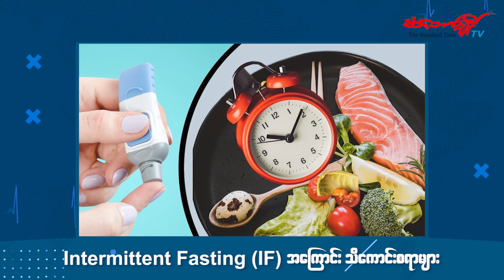Intermittent Fasting (IF) အကြောင်း သိကောင်းစရာများ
ဒီနေ့ခေတ်ရဲ့ လူမှုနေမှုပုံစံထဲမှာ ခေတ်နဲ့အညီဖက်ရှင်ကျတဲ့ ဝတ်စားဆင်ယင်မှုအပြင် ကျန်းမာပြီးစမတ်ကျတဲ့ခန္ဓာကိုယ်အချိုးအစားကို ပိုင်ဆိုင်ဖို့ စိတ်ဝင်စားသူတွေလည်း ပိုမိုများပြားလာပါတယ်။ ဒါနဲ့အတူ ကျန်းမာရေးလိုက်စားသူတွေနဲ့ ခန္ဓာကိုယ်သွယ်လျလှပလိုသူတွေအကြားမှာ ကိုယ်အလေးချိန် လျှော့ချတဲ့နည်း တစ်နည်းဖြစ်တဲ့ Intermittent Fasting (IF)ကလည်း ရေပန်းစားနေပါတယ်။

ဒီအတွက် IF ဆိုတာဘာလဲ ၊ ဒီနည်းလမ်းကိုလိုက်နာကျင့်သုံးတာက ခန္ဓာကိုယ်အတွက် ဘယ်လိုကျန်းမာရေး ကောင်းကျိုးတွေရနိုင်မလဲ၊ ဘာတွေရှောင်ကြဉ်ဖို့လိုမလဲဆိုတာနဲ့ပတ်သက်ပြီး ဒီတစ်ပတ်ရဲ့ကျန်းမာရေးရပ်ဝန်းအစီအစဉ်ကနေ တင်ဆက်ပေးထားပါတယ်။